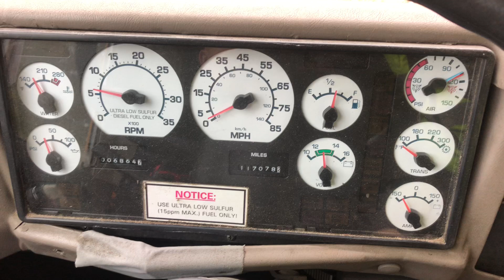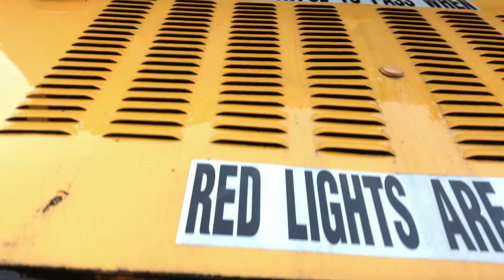071144 2008 IC RE start up walk around